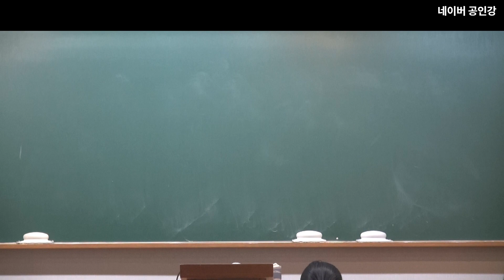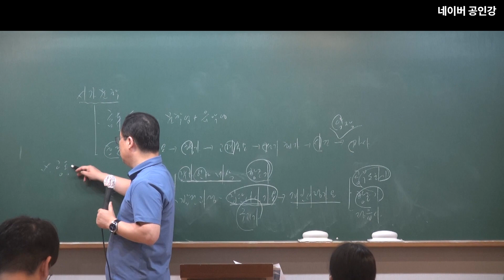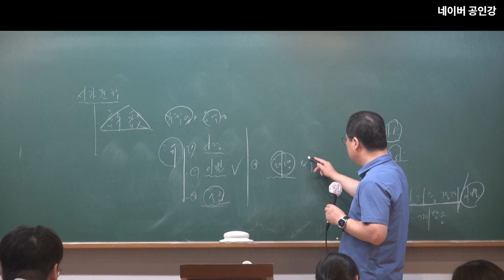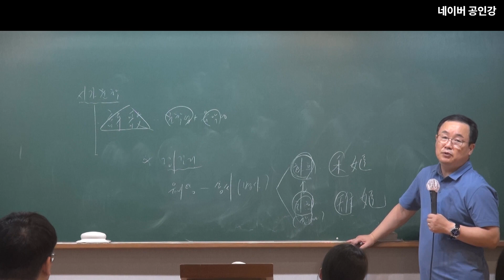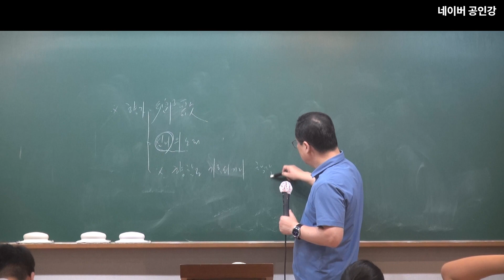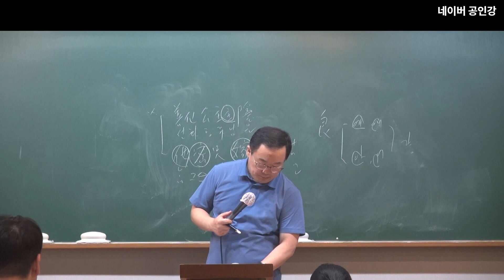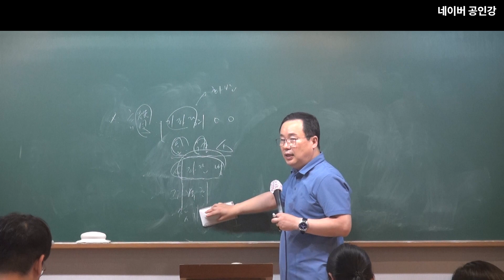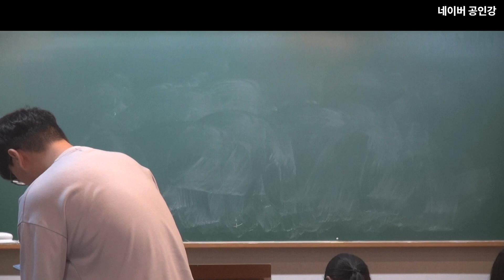2024년 공무원 시험대비 국어 : 고대가요와 향가이해